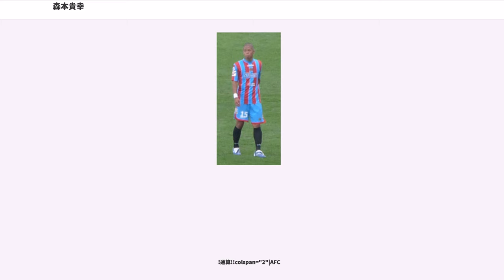森本貴幸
セリエA_(サッカー)の日本人選手
ノヴァーラ・カルチョの選手

森本 貴幸（もりもと たかゆき、1988年5月7日 - ）は、神奈川県川崎市宮前区出身のプロサッカー選手。Jリーグ・アビスパ福岡所属。ポジションはフォワード。元日本代表。

2004年、ヴェルディジュニアユースに所属していた際に、オズワルド・アルディレス監督（当時）によってトップチームへの帯同が許可される。中学卒業直前の3月13日、Jリーグ公式戦のジュビロ磐田戦（アウェイ）に後半6分から出場。当時Jリーグ史上最年少の15歳10ヶ月6日で公式戦出場を果たした。デビューから第7節までの出場6試合（先発4試合）とリーグカップ出場1試合(先発)はいずれも無得点だったが、5月5日の第8節のジェフ市原戦（味の素スタジアム）で途中出場から決勝点を決め、15歳11カ月28日というJ1最年少得点の記録保持者（当時）となった。その後、シーズン終了までに計4得点を挙げ、同年のJリーグ最優秀新人賞を獲得。これも史上最年少（16歳）での受賞となった。

翌年の2005年3月19日には、Jリーグヤマザキナビスコカップ予選·川崎戦（味の素）でナビスコカップの史上最年少ゴール（16歳10ヵ月12日）も記録した。しかし、この年チームの成績は低迷しJ2降格を経験した。

2006年7月23日、イタリア・セリエAに昇格したカターニアへの1年間のレンタル移籍が決定。移籍後しばらくの間はユースチームでプレーしていたが、そこでゴールを量産したことが認められ、12月3日のアスコリ戦で初のベンチ入りを果たした。

2007年1月29日（日本時間）、アタランタ戦の後半39分から初出場し、後半43分に初ゴールを決めた（出場・ゴールともにセリエA日本人最年少記録）。3月6日の練習中、左膝前十字靭帯断裂の大けがを負い、シーズン残りを棒に振った。6月17日、代理人のジョヴァンニ・ブランキーニがカターニアへの完全移籍が完了したことを明らかにした。

2007年8月26日、シーズン開幕となるパルマ戦で自身初スタメンとなり1ゴール、1アシストを記録。怪我からの復活を果たしたが、このシーズンのリーグ戦でのゴールはこの1点のみにとどまった。シーズン後の2008年8月には北京オリンピックサッカー日本代表メンバーに選出。2試合に出場したが活躍をみせられず、チームも3戦全敗でグループリーグで敗退した。

2008年12月、カターニアが森本との契約を2011年6月末まで延長したことを発表。2008年最終戦となる12月24日のホームでのローマ戦では初のドッピエッタ（1試合2得点）を達成。マンオブザマッチに選ばれ、その節のベストイレブンにも選出された。2009年最初の試合となったアウェーでのナポリ戦では、前節での活躍から初めてキャプテンを任されたが、試合には1-0で敗れた。2月8日、ホームでのユヴェントス戦で1得点を挙げた。日本人選手でユベントスからの得点は、元日本代表の中田英寿以来。3月1日、アウェイでのパレルモ戦(シチリアダービー)では前半だけで1ゴール、1アシストの大活躍を見せた。結局、このシーズンはリーグ戦23試合出場で7ゴールを記録し、飛躍の年となった。

2009-10シーズン開幕戦の2009年8月24日のサンプドリア戦では自身2度目となる開幕戦ゴールを記録。カターニアでの活躍が認められ9月のオランダ遠征でA代表に初選出されたが、左太ももの違和感のため辞退した。翌月には再び日本代表に選出され、10月10日のキリンチャレンジカップ・スコットランド戦で代表デビューを果たした。続く10月14日のトーゴ戦では代表初スタメンとなり、相手DFを背負いながら反転してシュートを決めて代表初得点も記録した。しかし、その後はチャンスこそ作るものの決定機でシュートをGKに当ててしまうなどスランプに陥り、クラブで4ヶ月得点が奪えず冬に加入したアルゼンチン人FWマクシミリアーノ・ロペスにスタメンを奪われ出場機会が減った。2010年6月に南アフリカで行われた2010 FIFAワールドカップの日本代表メンバーに選出されたが本大会での出場機会はなかった。

2010-11シーズンは出場機会に恵まれず、ほとんどが途中出場となり12...